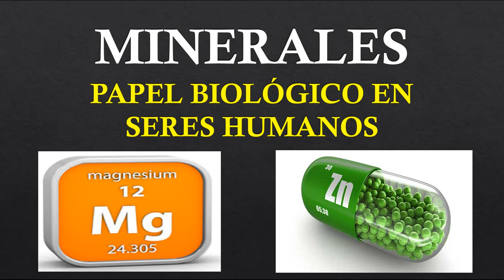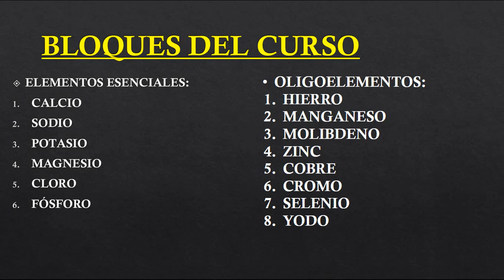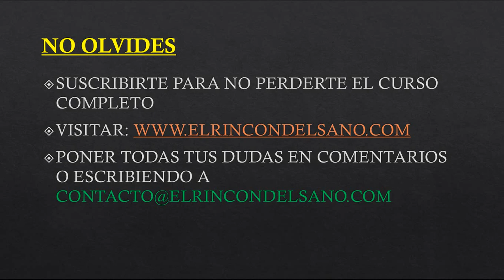MINERALES PARA LA SALUD - Curso de Introducción - Tema 1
Bienvenidos/as al nuevo curso de minerales y su papel biológico dentro del organismo. Tema 1 de introducción donde hablamos de los temas principales que van a darse en el curso.

El curso estará compuesto de varios temas en los que abordaremos la importancia de los minerales desde un punto de vista nutricional y biológico. No nos vamos a centrar en todas sus aplicaciones a nivel geológico, químico e industrial.
Si deseas profundizar en algún tema en particular puedes hacerlo a través de la caja de comentarios o en el correo

Tienes más información sobre salud y nutrición en la web